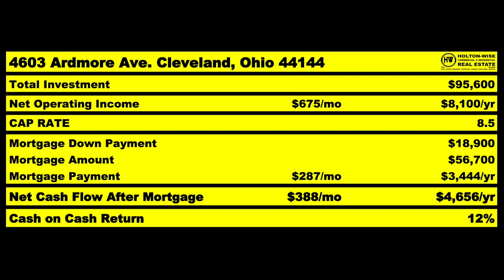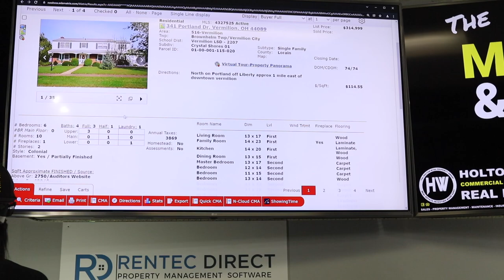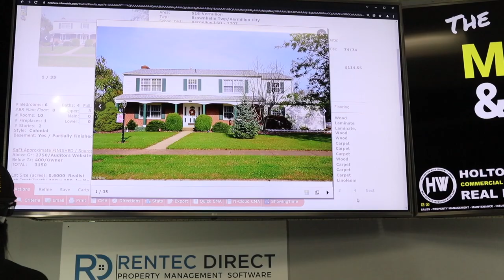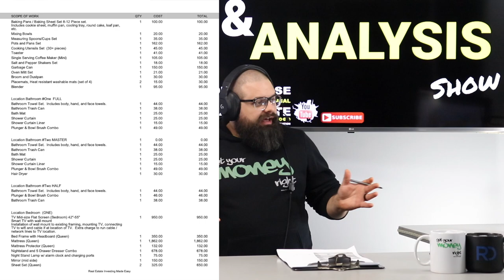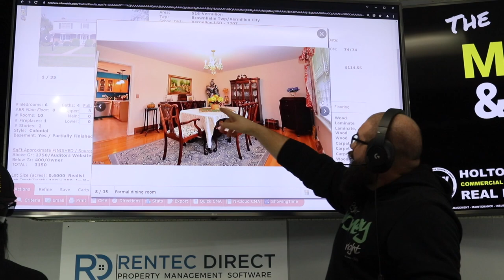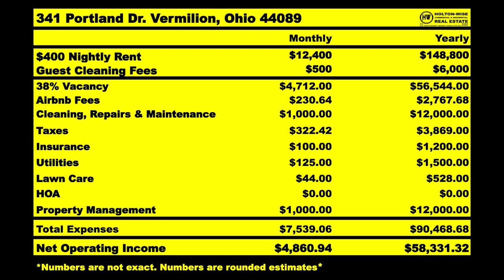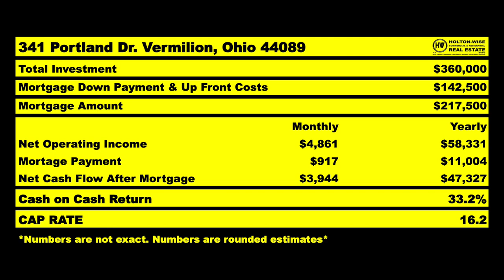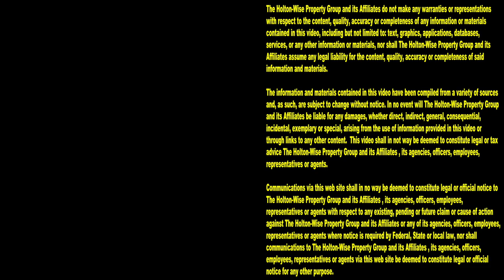How to Make a Million Dollars on Airbnb | MLS Search & Analysis 1,384 - 341 Portland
If you want to learn how to make a million dollars on Airbnb you'll want to pay attention to the 1.384th episode of The MLS Search & Analysis Show. During the show Airbnb hosting expert James Wise is showing an out of state investor from California how they can easily make a million dollars buying out of state rental properties and renting them out on Airbnb.

📺 HELPFUL RESOURCES
Holton-Wise FAQ